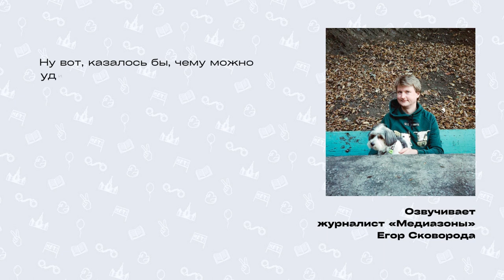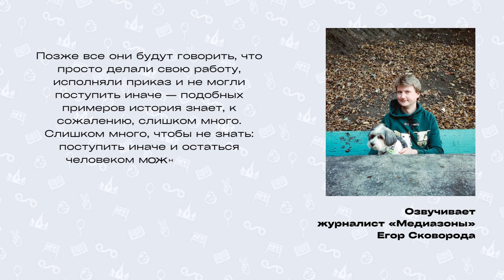Письмо №44 «Смертный приговор для обоих» читает Егор Сковорода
Друзья и подруги Димы Иванова прочтут его письма из мест лишения свободы. Вы узнаете, каково это находиться в СИЗО, послушаете тюремные байки и получите советы, которые, как мы надеемся, вам никогда не пригодятся.

Приятного слушания!

Нам очень нужна ваша помощь в ведении кампании

BTC: 1EsrjCDNwozBxqi1MN8E1QNnMsk63cGMZF
ERC-20 (ETH/USDT/USDC/DAI): 0x25F85c6d138e531F6C766598b6bC53B085F4D5CE
TRC-20 (USDT/USDC): TJdcHXWtTwXafzaX7i3gZkdD4Db48eNvrT